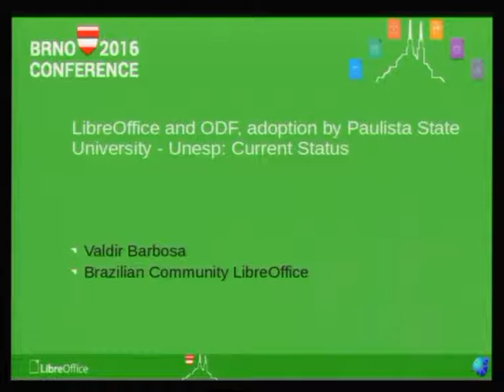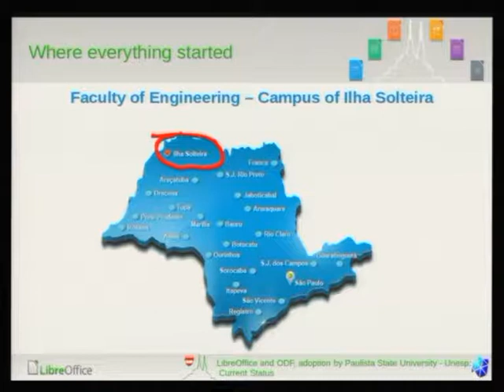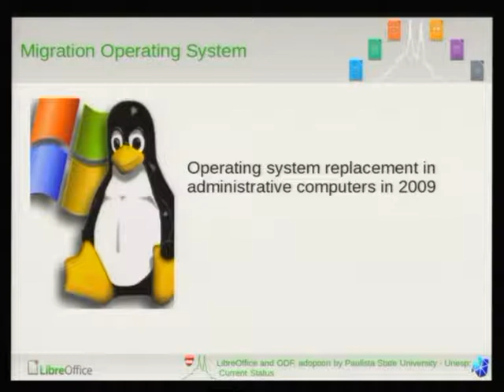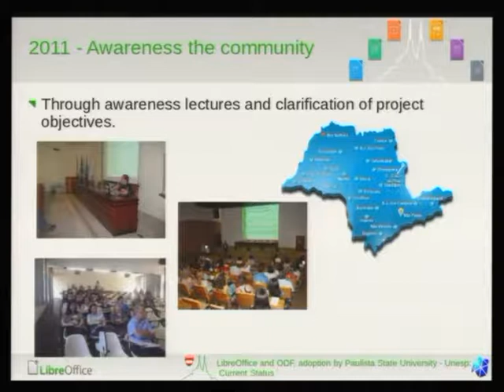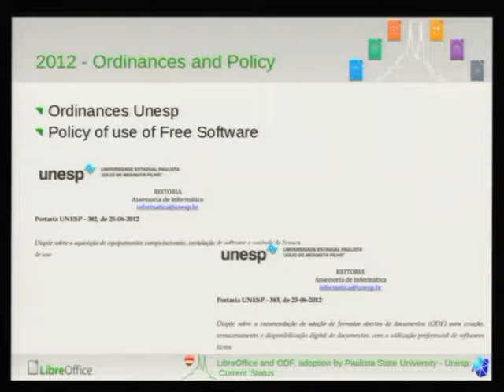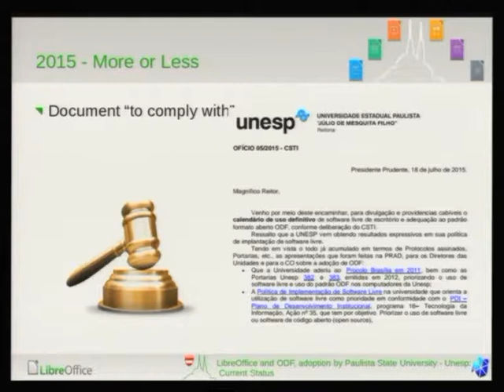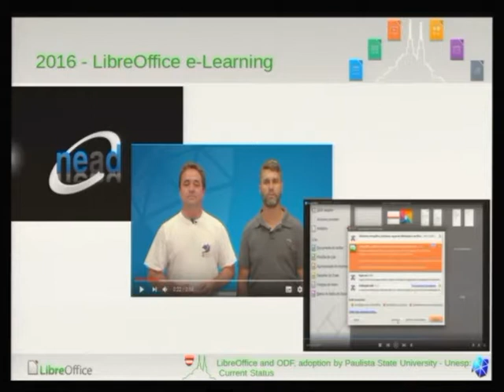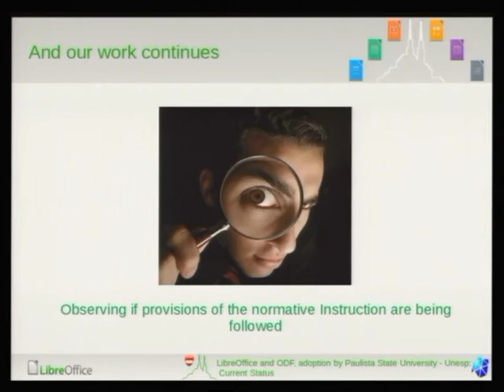LibreOffice Conference 2016: LibreOffice and ODF, adoption by Paulista State University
A presentation from the LibreOffice Conference 2016 in Brno, Czech Republic. Presenter: Valdir Barbosa